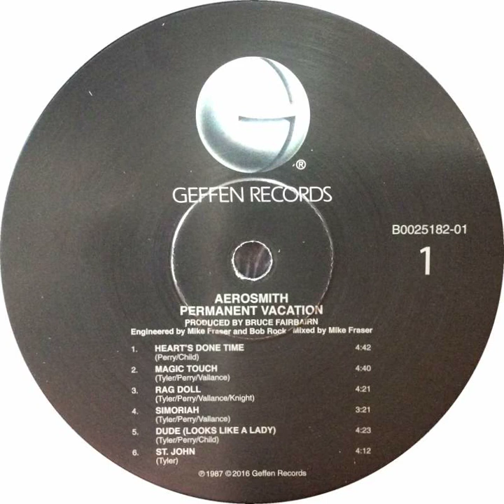Aerosmith - Rag Doll Backwards